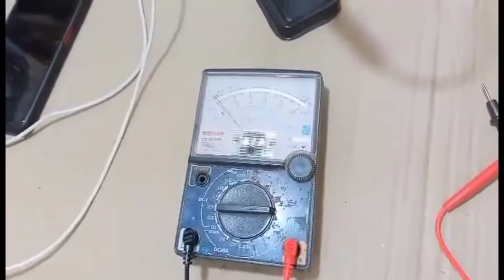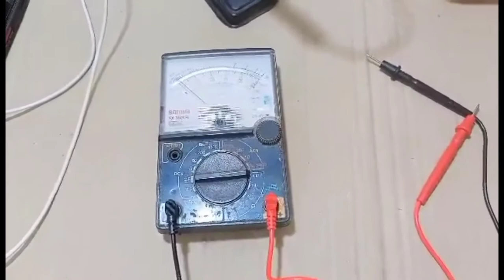Tour to my Small lab